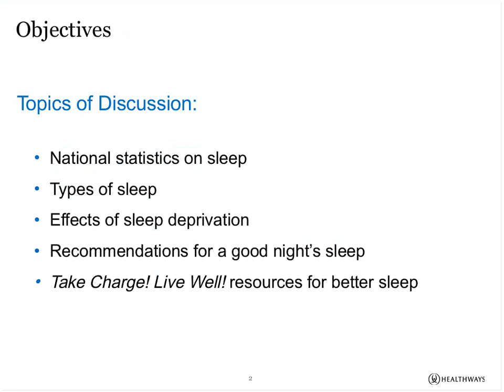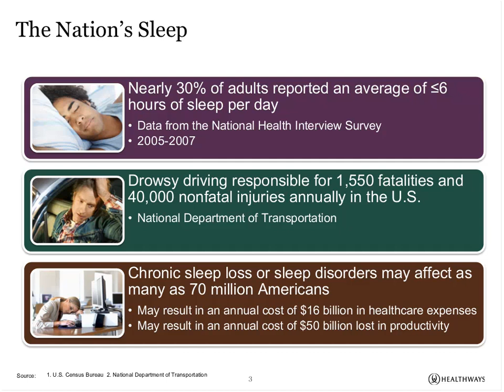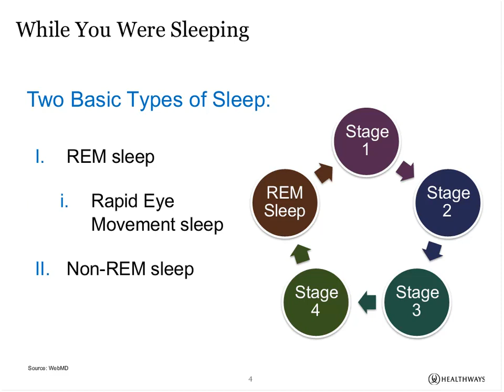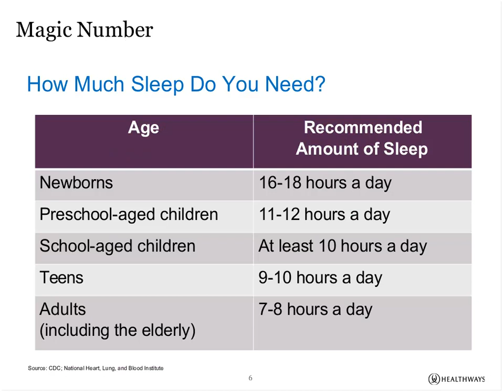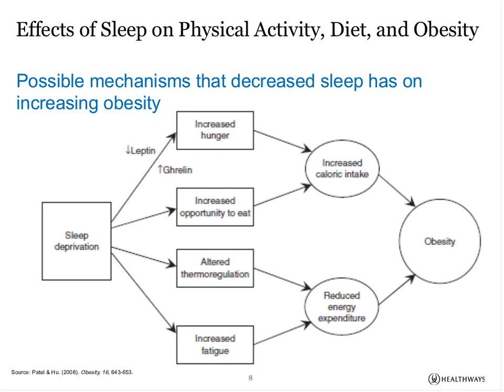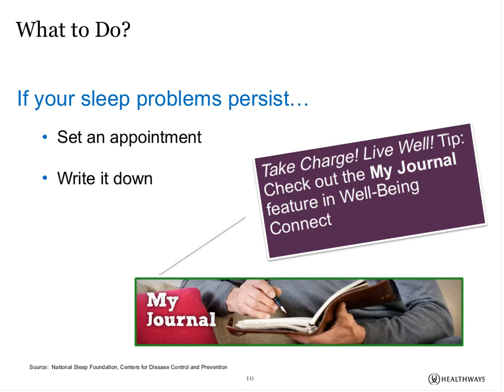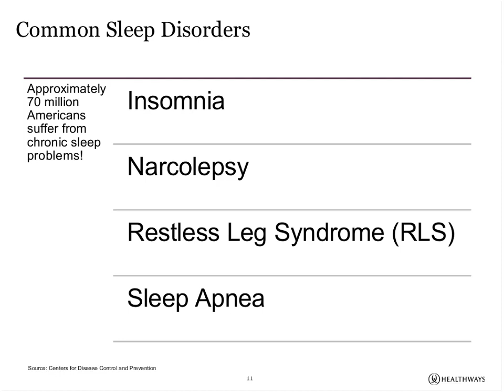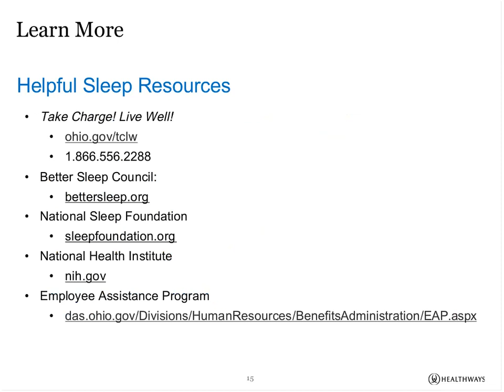Rest Assured Tips for Getting a Better Night's Sleep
Sleep. Many of us want more of it, but how do we make that happen? Sleep seems to be the first thing people cut down on when life starts to get busy and stressful. Just because getting the right amount of sleep is more involved than counting sheep, it does not mean it has to be difficult. This presentation gives you the tools to develop better sleep habits by providing you the quick and easy ABCs on getting more Zzzzs.